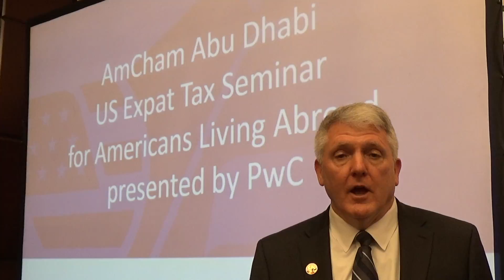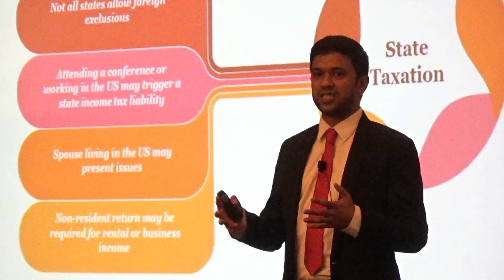AmCham Abu Dhabi US Expat Tax Seminar for Americans Living Abroad presented by PwC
AmCham Abu Dhabi US Expat Tax Seminar for Americans Living Abroad presented by PwC at Beach Rotana, Abu Dhabi, February 8, 2017